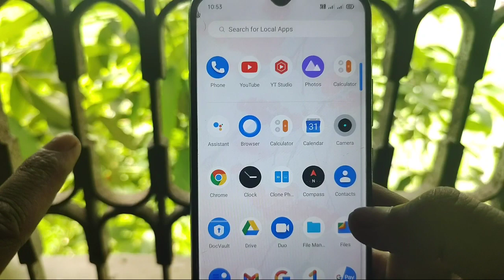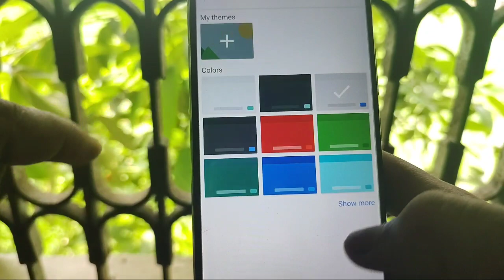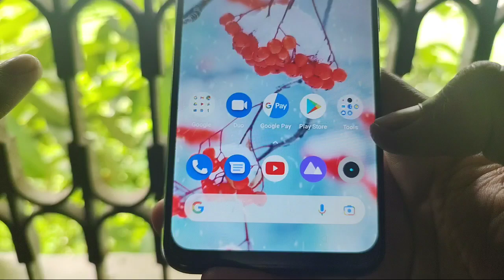mobile ka keyboard kaise change Kare || apna mobile ka keyboard par photo kaise lagaye Bina app ke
mobile ka keyboard kaise change kare
how to change keyboard on android
keyboard kaise change kare
keyboard kaise badle
keyboard change on android phone
कीबोर्ड कैसे चेंज करें
मोबाइल का कीबोर्ड कैसे चेंज करें
apne mobile ka keyboard kaise badle

apna mobile ka keyboard par photo kaise lagaye Bina app ke